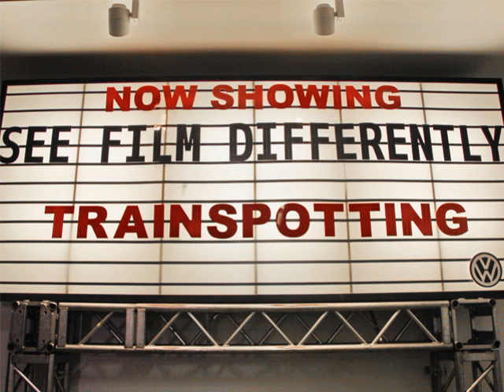09Pulp Mile End